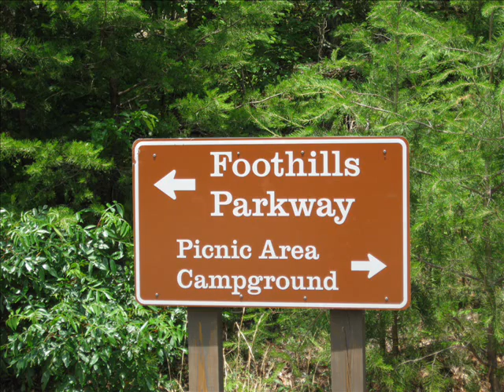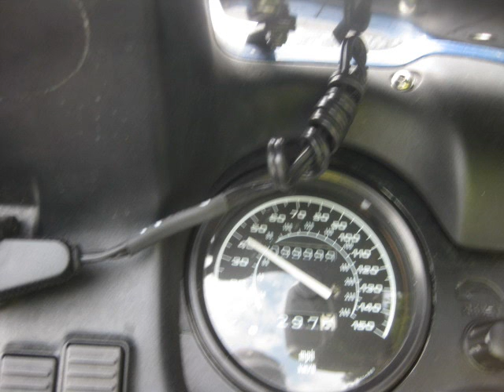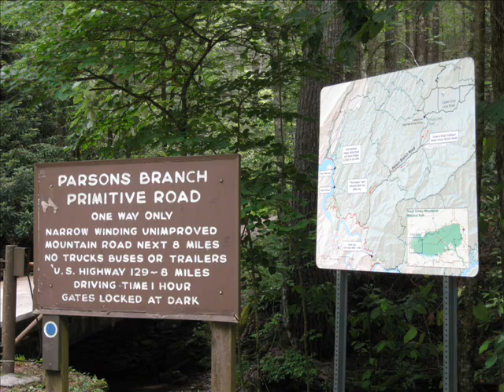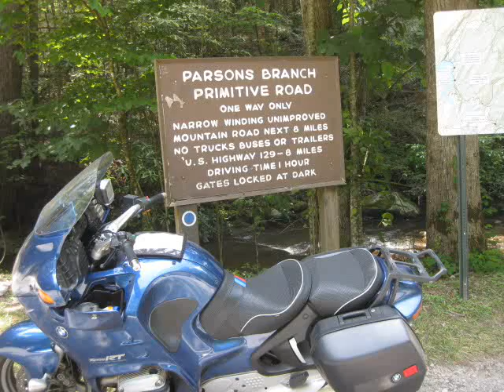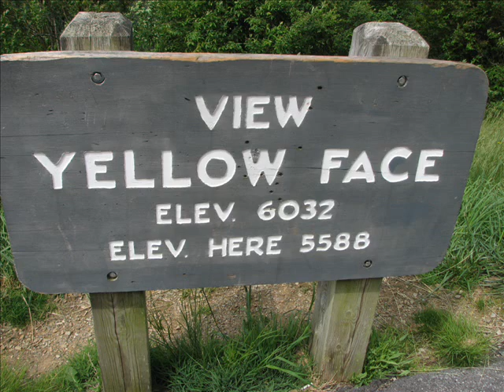MR XI PT 1.wmv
N FL PHead Mountain Run XI 2010.  Part 1 of 3.  Listen to Harold extoll the virtues of a high mileage BMW and some first ever video of PHead 1 in action